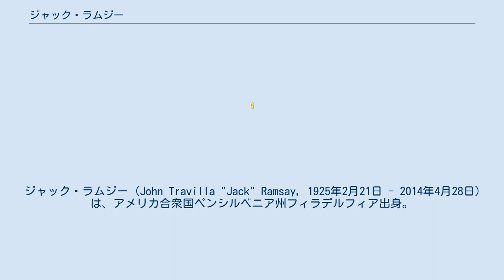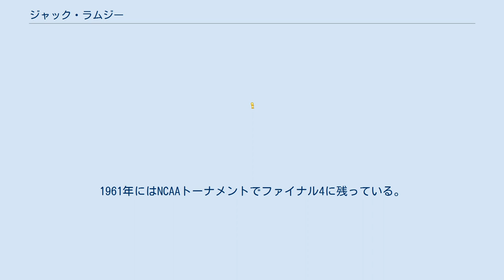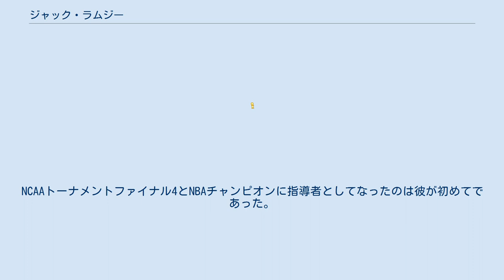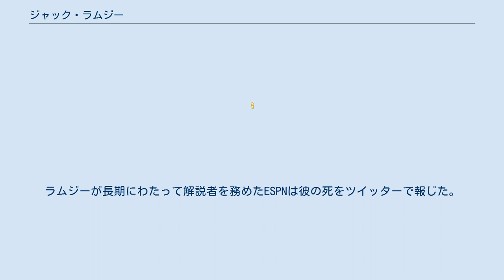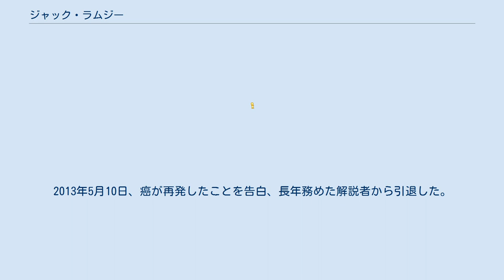ジャック・ラムジー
フィラデルフィア・セブンティシクサーズ関連人物
ロサンゼルス・クリッパーズ関連人物
ポートランド・トレイルブレイザーズ関連人物
セント・ジョセフ大学出身のバスケットボール選手
ジャック・ラムジー (John Travilla "Jack" Ramsay, 1925年2月21日 - 2014年4月28日) は、アメリカ合衆国ペンシルベニア州フィラデルフィア出身。
バスケットボールのヘッドコーチとして有名な人物。
1996年にNBAの偉大なコーチに選ばれ、「ドクター」の愛称でも呼ばれる。
バスケットボール殿堂入りしている。
 コネチカット州ミルフォードで育った彼は、少年時代両親の勧めにより、様々なスポーツを行った。
その後、フィラデルフィア郊外に家族で移り住み、アッパーダービー高校でバスケットボール、野球、サッカーを行い、1942年に卒業した。
1979年に高校のウォール・オブ・フェイムに選ばれている。
母親の強い勧めもあり、セントジョセフカレッジに進学したが、第二次世界大戦でアメリカ海軍に入隊したため、3年間学業から離れた。
大学ではバスケットボールと野球を行った。
最終学年では、野球のスーパースター、タイ・カッブのチームメートだったペップ・ヤングの指導を受けた。
1949年に学士号を取得、その後ペンシルベニア大学で、1962年に修士号、1963年に教育学の博士号を獲得した。
大学を卒業後、6シーズンイースタン・ペンシルベニア・バスケットボール・リーグでプレーした。
ガードでプレーした2年目のシーズン、ハリスバーグ・セネターズでチーム2番目の得点をあげた。
選手としての活動と同時に、ペンシルベニア州チェスターにあるセントジェームズ高校や、デラウェア州ウィルミントンにあるマウントプレザント高校のコーチで副収入を得ていた。
 1955年にセントジョセフカレッジのヘッドコーチに就任、3500ドルの年俸を得た。
 1年目チームは23勝6敗で、フィラデルフィア・ビッグ5で優勝した。
そしてナショナル・インビテーション・トーナメントに初出場したチームはデイトン・大学に敗れたものの3位となった。
彼は1966年までセントジョセフカレッジでヘッドコーチを務め、プレーオフに10回進出、ビッグ5で7回優勝、ミドル・アトランティック・カンファレンスで5年連続1位となった。
1961年にはNCAAトーナメントでファイナル4に残っている。
 41歳となった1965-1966シーズン、右目の網膜浮腫のため、医師の勧めにより、コーチを辞任した。
大学では通算234勝72敗の成績を残した。
 大学のコーチを務めた後に NBAのフィラデルフィア・セブンティシクサーズのゼネラルマネージャーに就任した。
1年目の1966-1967シーズン、シクサーズはNBA史上最高の68勝13敗の成績でNBAチャンピオンになった。
チームの平均得点は125得点で、ウィルト・チェンバレンが1試合あたり24得点、24リバウンド、8アシストをあげていたが、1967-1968シーズン終了後、チェンバレンをトレードで放出した。
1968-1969シーズンよりヘッドコーチに就任、地元スペクトラムでのロサンゼルス・レイカーズ戦ではジェリー・ウェスト、エルジン・ベイラー、チェンバレンに合計で71得点をあげられたが。
114-96で勝利した。
この年チームは55勝27敗、NBAトップの平均119得点をあげた。
シクサーズでは4シーズン指揮をとったが、その内3シーズンでプレーオフに進出した。
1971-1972シーズンは30勝52敗に終わり、プレーオフを逃した。
 1972年より、バッファロー・ブレーブスのヘッドコーチに就任、1年目は21勝61敗に終わった。
翌シーズンは平均得点が17チーム中トップの111.6得点、平均失点はリーグワーストの111.8得点であったものの、勝ち星を倍に増やして、プレーオフに進出、カンファレンスセミファイナルでボストン・セルティックスを相手に第6戦まで粘った。
ブレーブスでは4シーズンで158勝170敗の成績を残した。
 1976年から1986年までポートランド・トレイルブレイザーズを指揮した。
創設以来6年間勝ち越ししたことがなく、プレーオフに出場していなかったビル・ウォルトンを中心とした若いチームABA崩壊に...